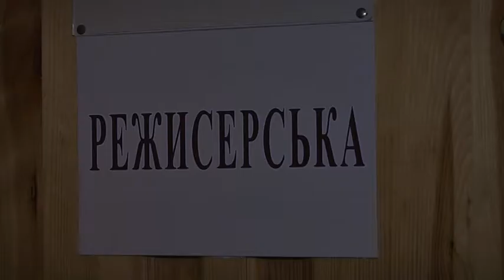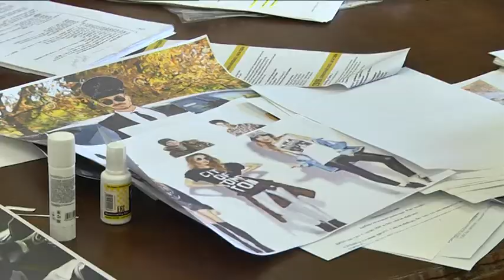3 вересня Дніпровський академічний театр драми та комедії відкриває оксамитовий сезон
3 вересня Дніпровський академічний театр драми та комедії  нарешті, відкриває оксамитовий сезон. Готують три допрем'єрні покази вистав у форматі репетицій — майже комедію “Всі чоловіки  зраджують”, середньовічні французькі фарси “Ф.А.Р.Ш” та м`юзікл для сімейного перегляду “А що буде з третім”.  5 місяців без живих вистав — керівництво театру не наважується рахувати збитки, але знаходить і позитивний бік:  під час вимушеної паузи плідно попрацювали над господарством закладу і  ребрендінгом. А найближчим часом на сайті Драмікому - так тепер неофіційно звуть театр  -  розпочнеться продаж онлайн-квитків.